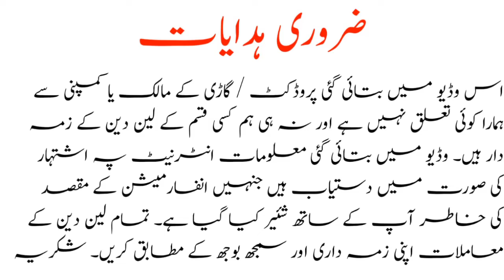Dihatsu Coure | Coure Car for Sale | Used Cars for Sale in Pakistan